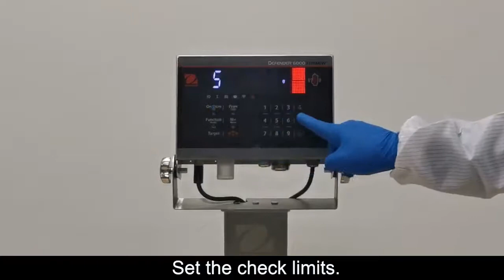How to: Use the Check Weighing Mode - OHAUS Defender™ 6000 Washdown Bench Scales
The Defender 6000 Series Extreme Washdown Bench Scale is specifically designed for food, chemical and pharmaceutical applications, including production and packaging.